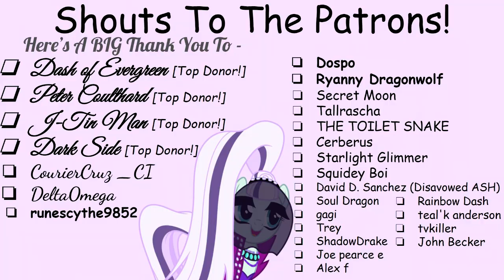Be Yourself - Speed Paint (Fanfic Reading - Sweet/Slice Of Life MLP)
Hey you! Casketbase77 wrote a story that's got some great power put into it! Come take a look at this and feel all warm and fuzzy!

A Very Special Thank You To My Generous Donators!:
Cerberus [5 Dollars - Monthly]
Starlight Glimmer [1 Dollar - Monthly - Nitro Booster]
Squidey Boi [1 Dollar - Monthly - Nitro Booster]

From beginning to end, I never expected many things to have happened! However, they did and they were perfectly executed!